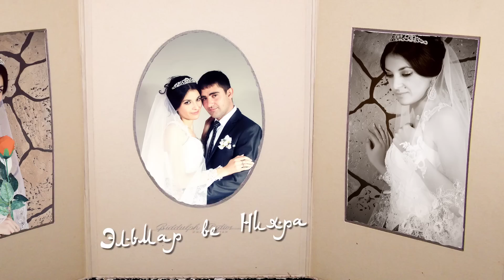Свадьба Эльмар и Нияра 3 часть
Свадьба обработанная мной 12 ноября 2011 года